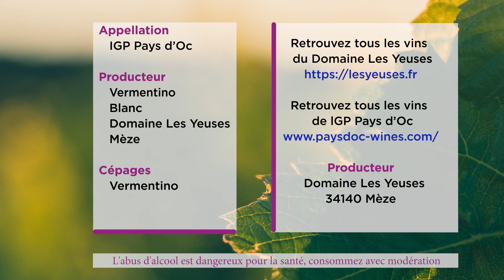Les vins de l'Hérault : Vermentino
IGP Pays d'Oc
Vin Blanc
Cépages : Vermentino
Producteur : Domaine Les Yeuses